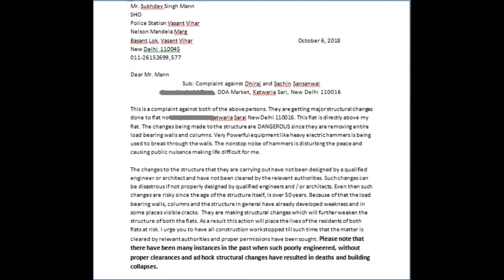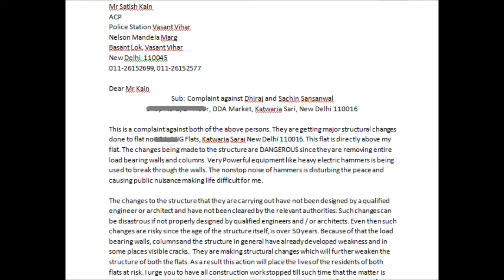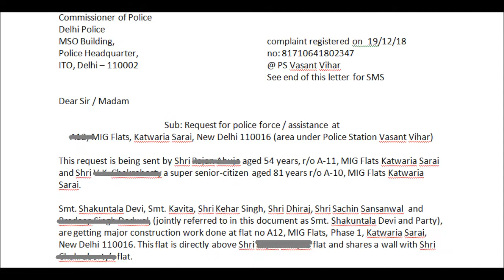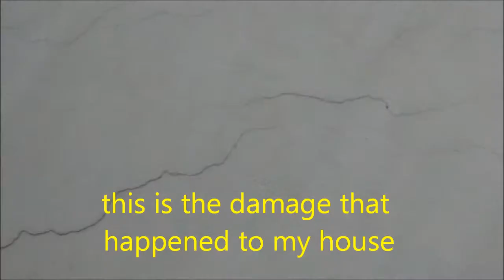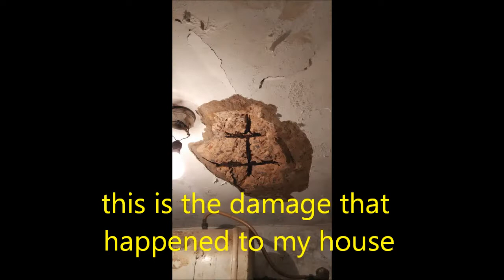How Terrible is the Judicial System and Police System in India